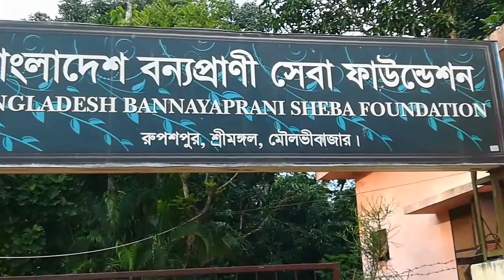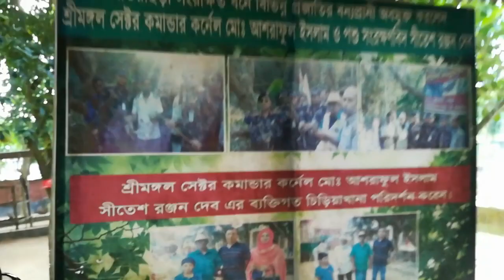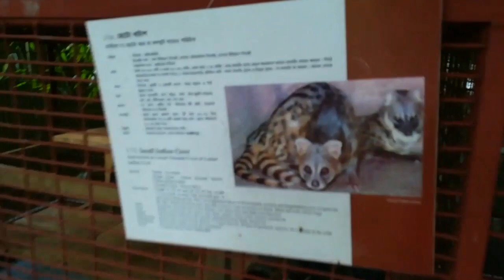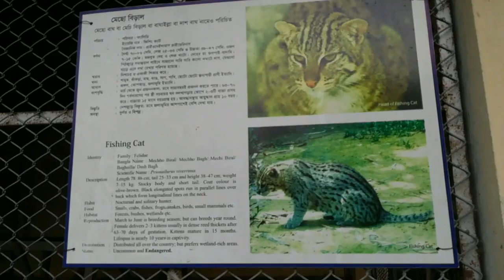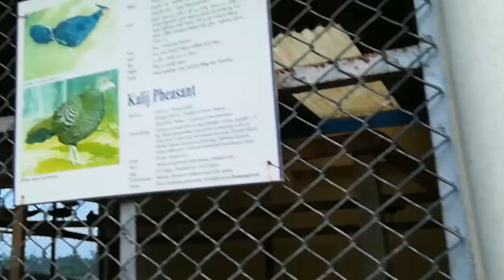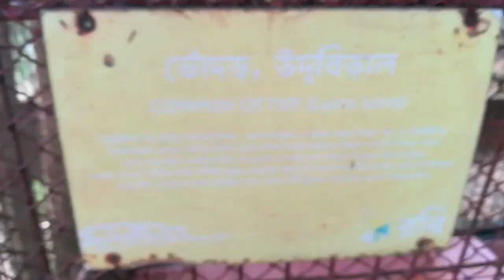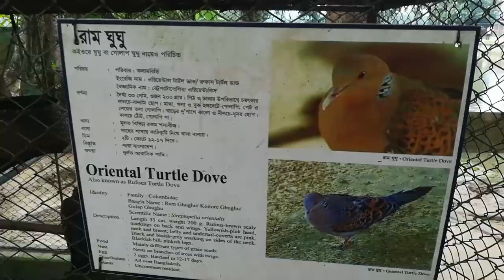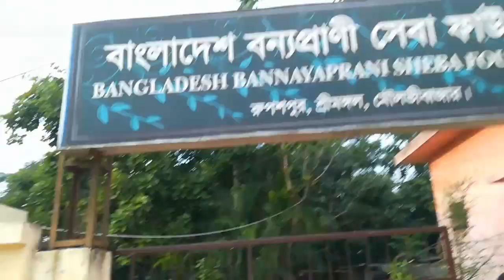Visit to Sitesh Babu's Zoo || Sreemangal || By Tanvir Ahmed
Sitesh Babu Zoo Srimangal Upazila is a prosperous and the only zoo.The zoo is located near Hile Haor in Srimangal, about one kilometer from the town of Srimangal, on an area of ​​1.60 acres at the home of Sitesh Ranjan Babu's Rupspur Fish Farm. Due to the establishment of this zoo in Srimangal, one of the tourist cities of Bangladesh, a large number of foreign tourists including tourists from different parts of Bangladesh also flock to this zoo. The zoo is also a field of learning for the people of the area.  Domestic and foreign researchers also conduct research on rare species of animals kept in the zoo (see part of the documents).That is why once a Shakini snake is released from the zoo in the forest, many people refrain from doing so, so that they can see the snake and show it to the next generation to give an idea about this particular snake.The zoo is currently run by Sitesh Ranjan Dev's son Sajal Deb.